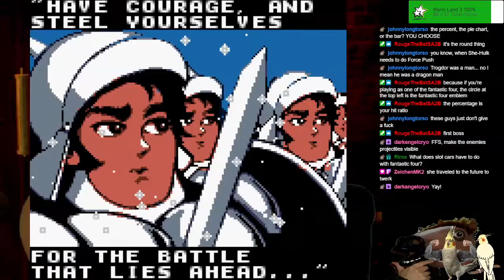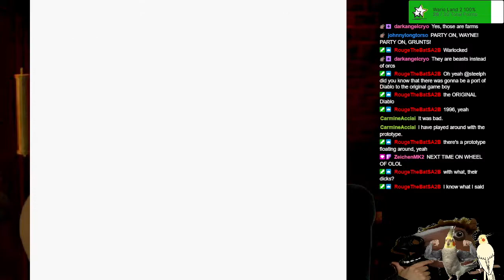Warlocked (GBC) - ololshitgames?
An RTS on Game Boy Color... honestly doesn't work too well. Especially with how limited the controls are (mostly due to the hardware it's on)